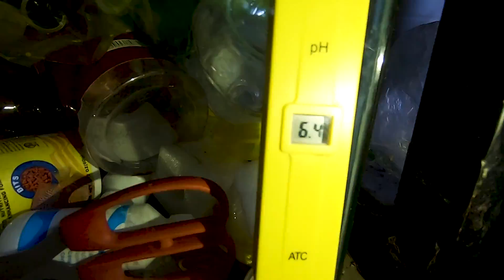Lau kiếng da beo đột tử - Vì sao ?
ĐAM MÊ & ĐỜI THƯỜNG: chia sẻ những video về các lĩnh vực đam mê và khoảnh khắc trong đời sống thường nhật...
* Các bạn hãy chọn Full HD 1080 để xem chất lượng được tốt nhất.
- Nếu thấy ý nghĩa hãy bấm thích (like) nhé các bạn... Thanks very much !